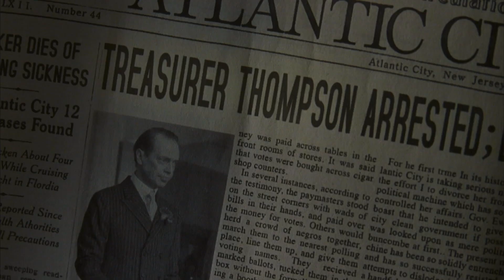Boardwalk Empire: Intro (Sky Atlantic) (6)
Boardwalk Empire (TV Series)